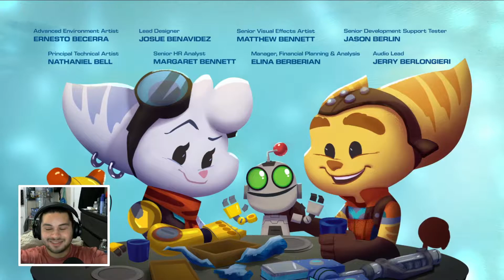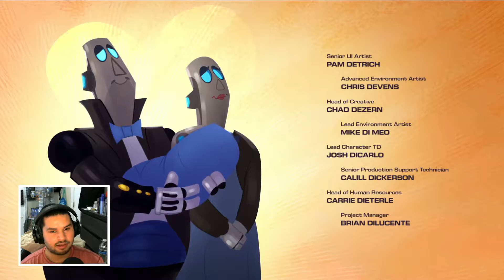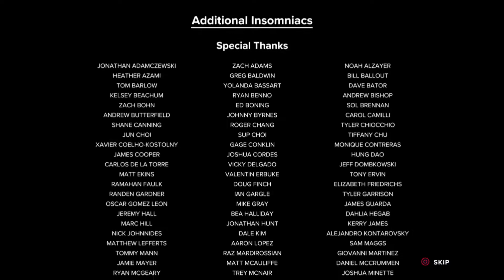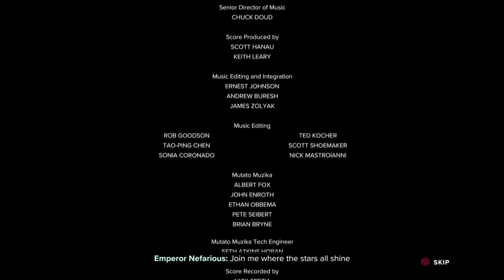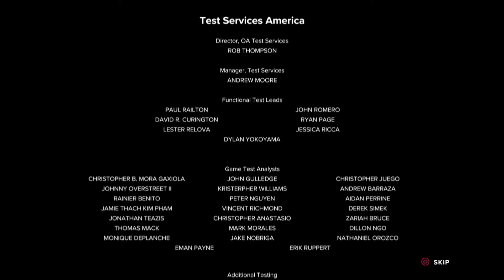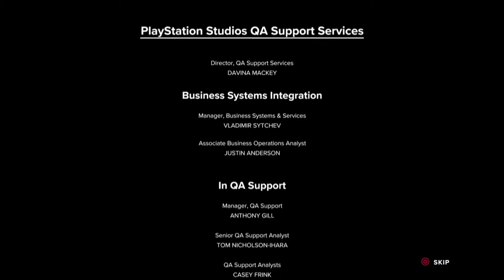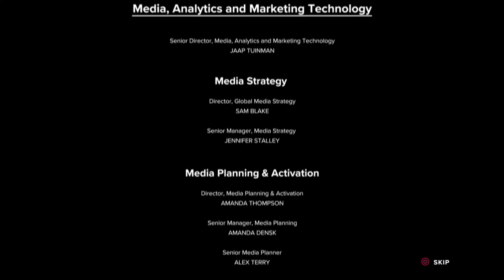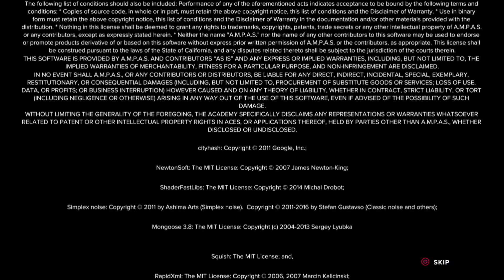Ratchet and Clank: Rift Apart Part 2 (FINALE)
Hope you had a good time watching it and hope you have a great day! Thanks for coming!

Timestamps:
00:00:00 - Intro
00:00:56 - Video Start
00:01:12 - Ardolis
00:02:01 - Sargasso
00:32:43 - Zurkie's
00:34:22 - Savali
01:00:22 - Zordoom Prison
01:34:22 - Zurkie's Again
01:38:01 - Megalopolis
01:58:13 - Emperor Nefarious
02:05:16 - Ending
02:07:17 - Ending Credits
02:25:13 - Outro

Check me out on Twitch.tv!